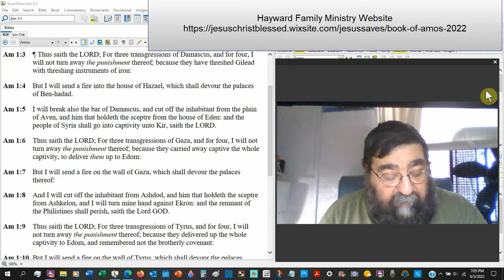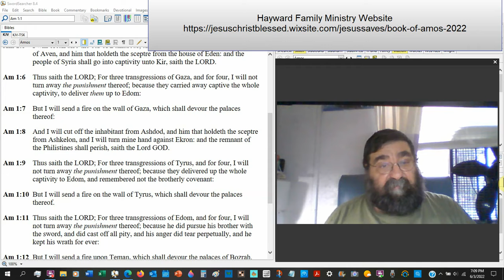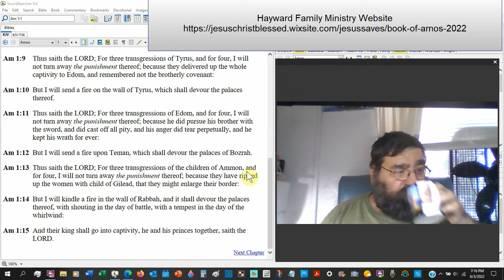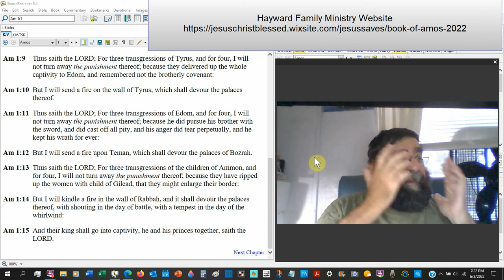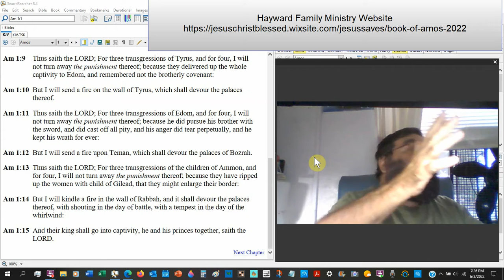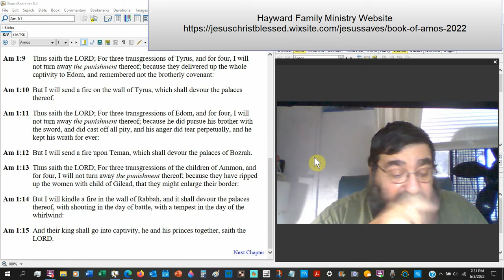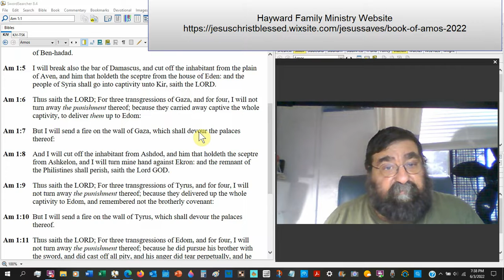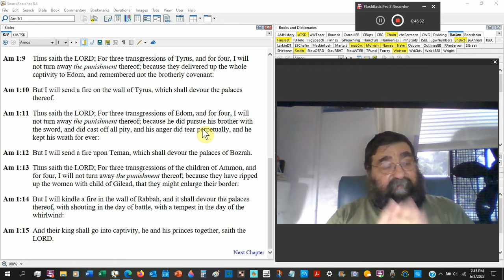For Three Transgressions… And For Four… Amos 1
The general title and scope of this prophecy God's controversy with Syria and Palestine and Tyre and Edom and Ammon,